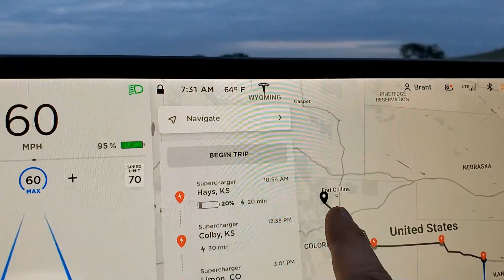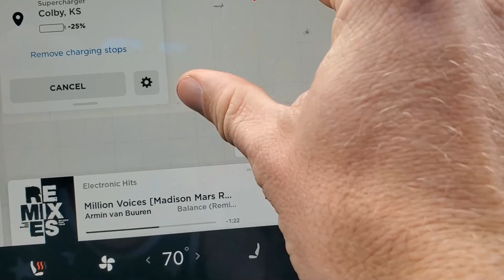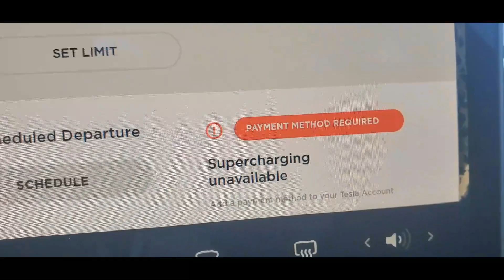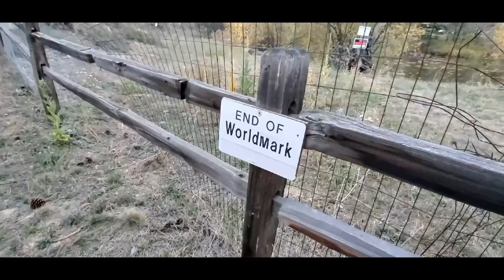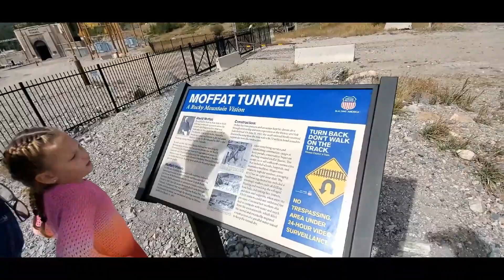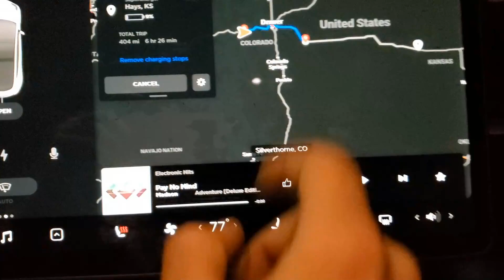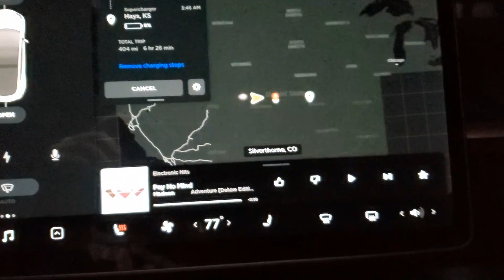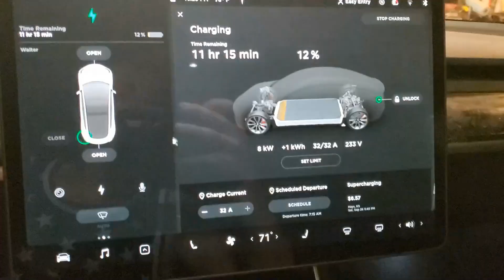1600 miles in a Tesla model 3 performance (short version)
this is the condensed version of our 1600 mile Tesla from Oklahoma to estes park colorado and back FULL VERSION UPLOADED ON MY CHANNEL